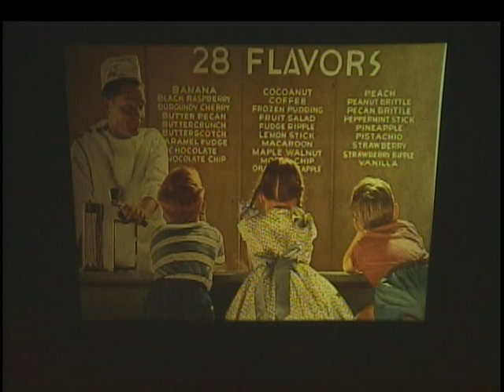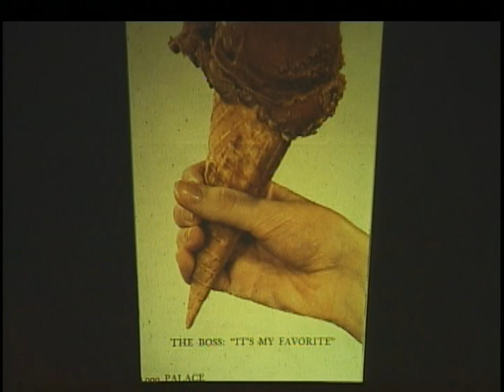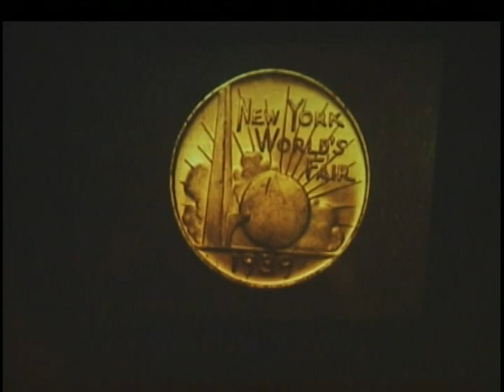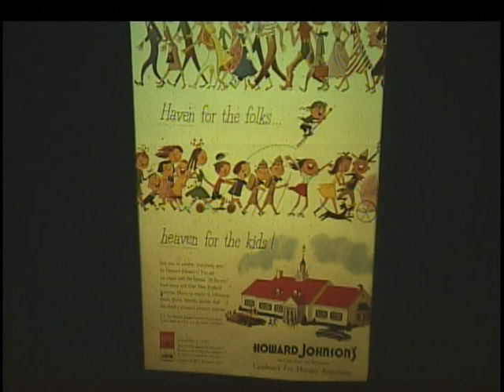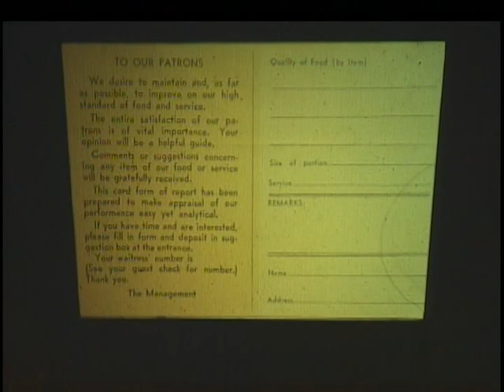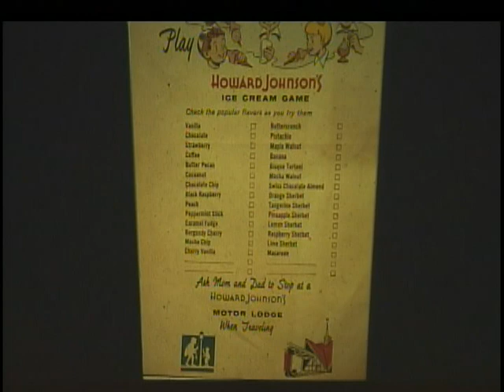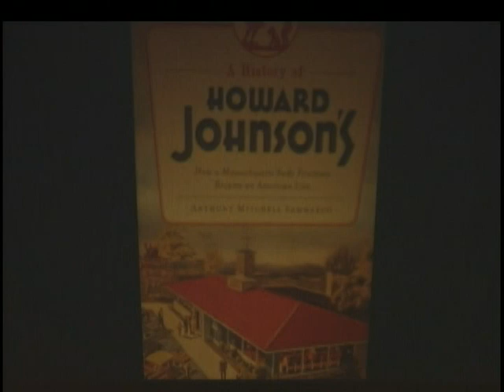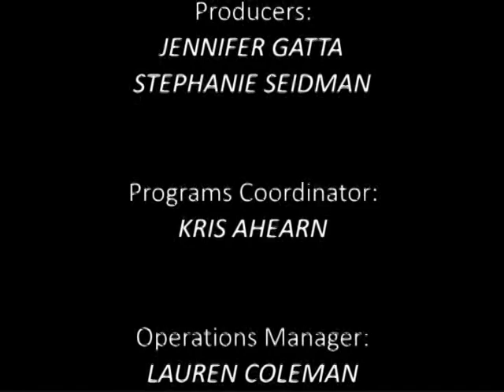The History of Howard Johnson's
Anthony Sammarco presents a nostalgic look back to one of America's iconic restaurants.